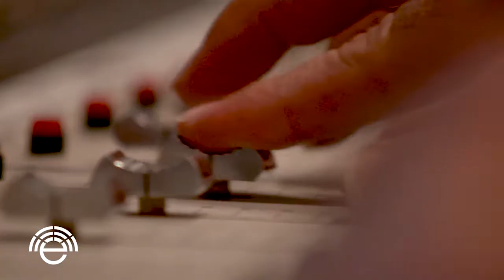Echo Sessions 41 with Danny Barnes, Jeff Sipe, Mike Seal, Eric Thorin - Cannonball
This was a special treat, with 4 of the baddest musicians visiting us to share their talents playing along called Cannonball.  Thanks for tuning in and enjoy the show!

Producers:
Josh Blake
Scott Reese

Director of Photography:
Shane Peters

Cameras:
Alex Cox
Shane Peters
Guy Newton
Adam MacMillian

Audio Engineering:
Josh Blake
Julian Dreyer

Live Director:
Phill Bronson

Video Editor:
Phill Bronson

Host:
Marisa Blake

Set Design:
Marisa Blake
Josh Blake